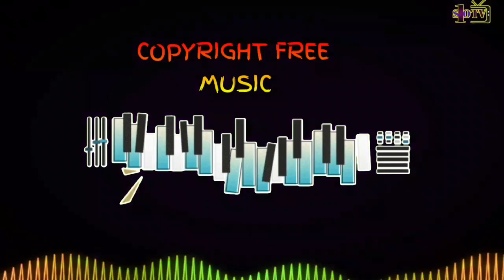Nepali folk tune PIR | Nepali copyright free tune